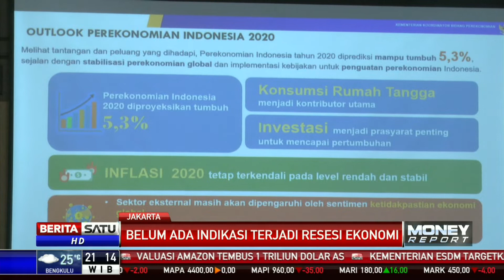Indonesia Antisipasi Perlambatan Ekonomi Global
Perlambatan ekonomi global dalam dua tahun terakhir ditambah isu global seperti penyebaran virus corona membuat dunia cemas akan resesi. Di Indonesia, berbagai pihak tengah berupaya mengantisipasi perlambatan ekonomi global di tahun 2020.

Facebook.com/BeritaSatu
Youtube.com/BeritaSatu